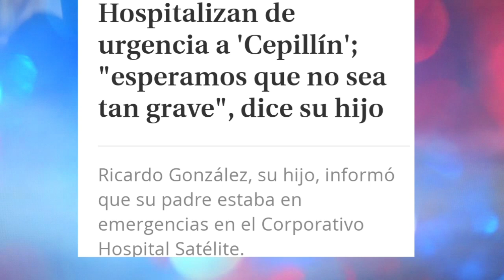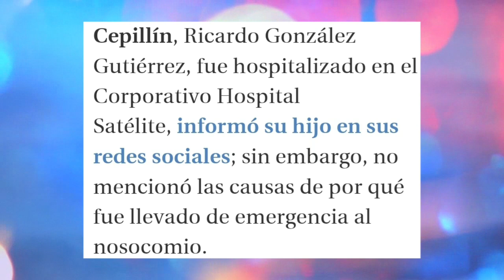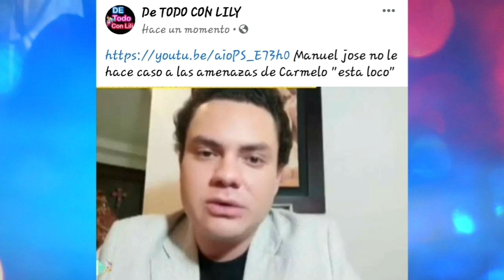Confirman Triste Noticia Cepillin PIDEN ORACIONES vuela alto"te vamos a extrañar"